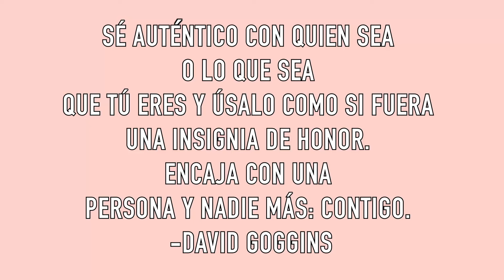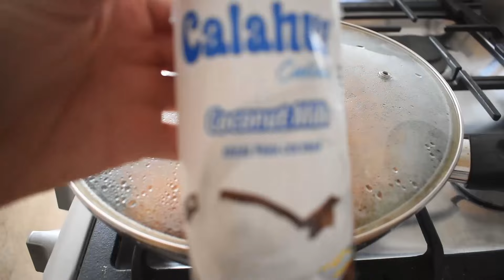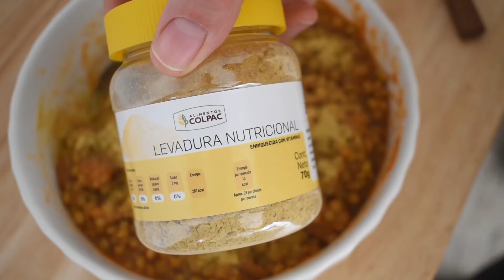COMIDAS VEGANAS DE MENOS DE $20 PESOS / $1 DÓLAR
Espero que disfruten estas ideas!! Les mando besillos de amor. 😙😙😙

❤︎ La levadura nutricional y el queso los pueden conseguir Hacen envíos a todo México!! 👉 Usa el código VIDAVEGANA para que te hagan descuento en tu pedido final!!